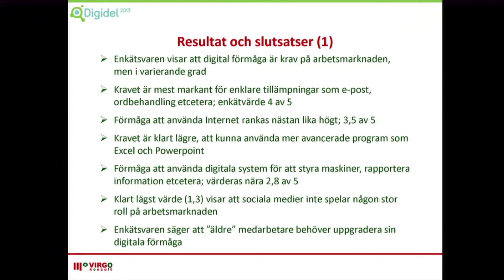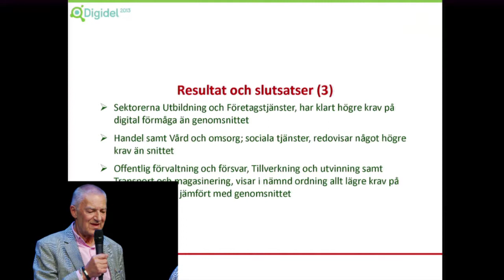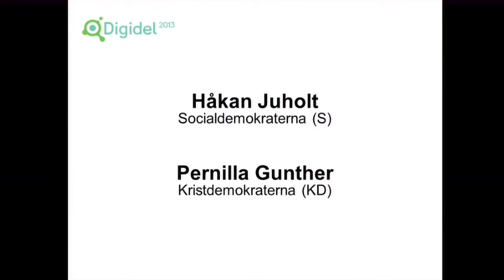Digidel of Fame - Vem får jobb? Kira Berg moderator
Digidel of fame
En heldag på Internetdagarna 25 nov 2013 tillägnad hjältarna som deltar i kampanjen Digidel 2013. I snart tre års tid har de kämpat för att tillsammans få en halv miljon svenskar ut på nätet. Kampanjens avslut ska firas och det med pompa och ståt.

Hur har det gått? Vad händer efter 2013? Och vilka står på scen som vinnare i tävlingen Utmaningen? Allt det här och mycket mer får du ta del av på kampanjens sista gemensamma Digideldag. Det blir en dag fylld med ny statistik, metoder, case, nätverkande, intressanta talare, nostalgitrippar, framtidstankar, och middag -- allt med lite extra bling!